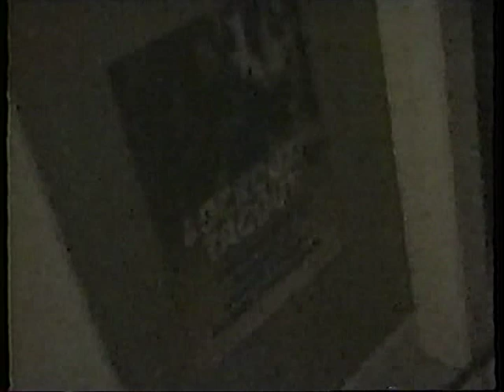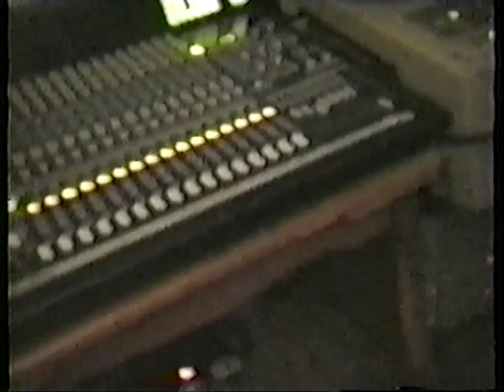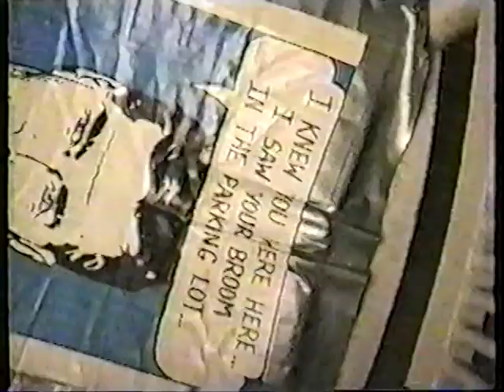November Break Letter - Robot Has Werewolf Hand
Robot Has Werewolf Hand
Robot Blows the Fuse
November Break Letter

John Smith came to a recording at Ski Mask's Electric Pumpkin Patch with his video camera and asked if he could roll. This was that.

Live guitar & drums tracks with Justin and Steve followed by the finished product. Eric appears! This cut begins after about an hour of blowing the fuses and 'features' 2 takes getting lost to technical difficulties and 1 take fucked up by Steve.